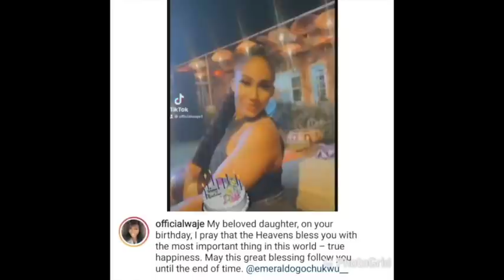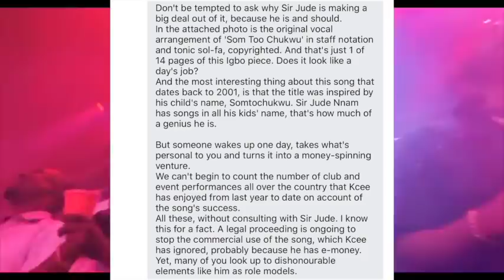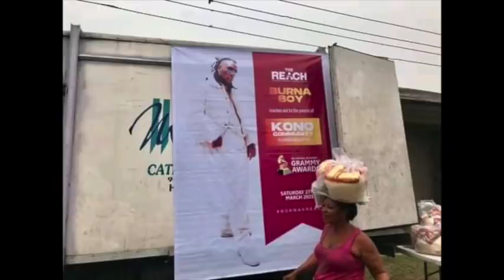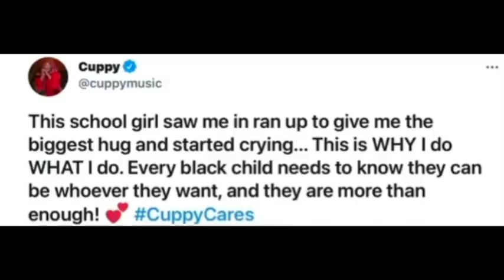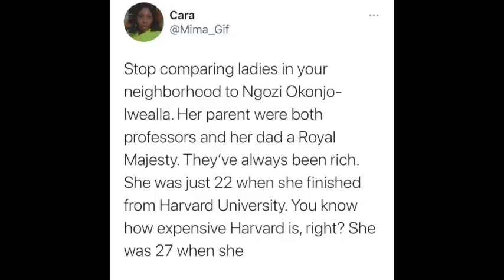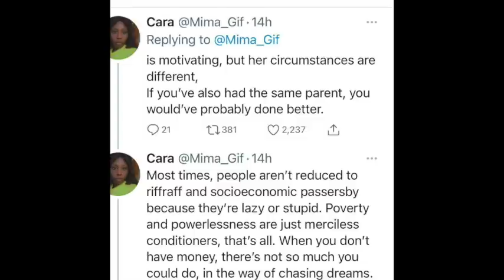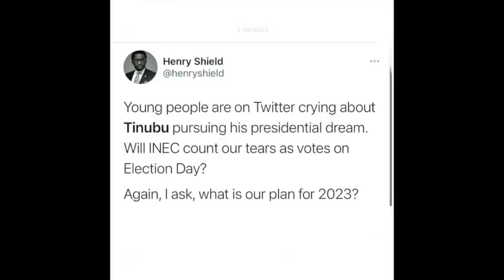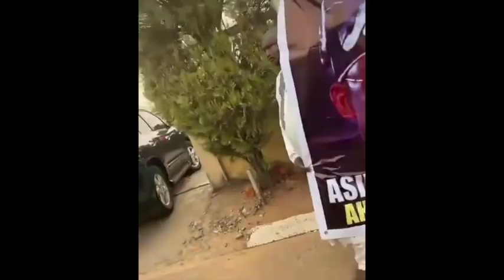Davido And Dababy X Burna Boy Gives Out Food Items Worth Millions